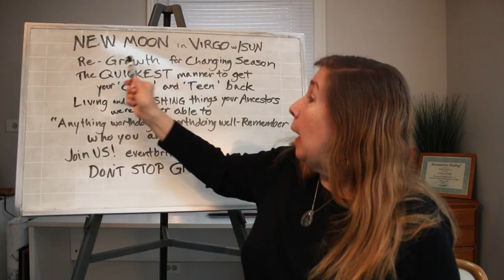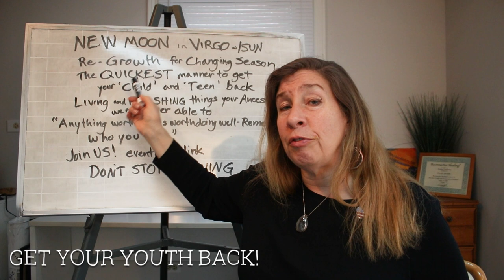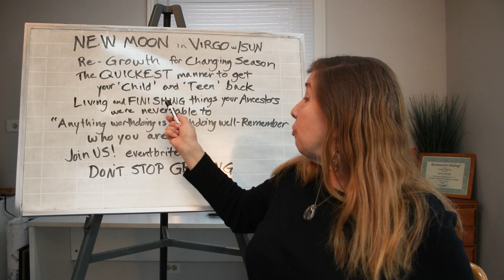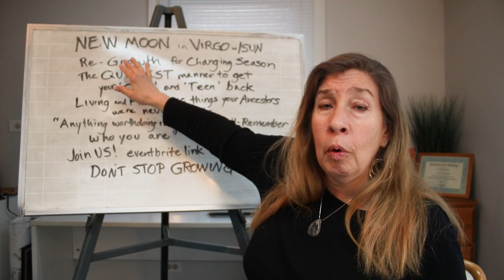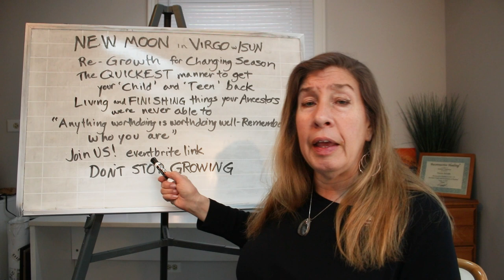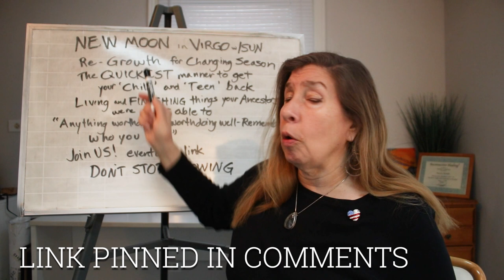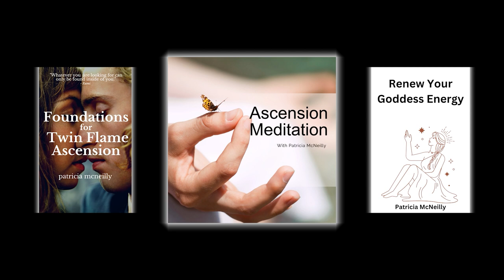New Moon in Virgo | Ascension Journey